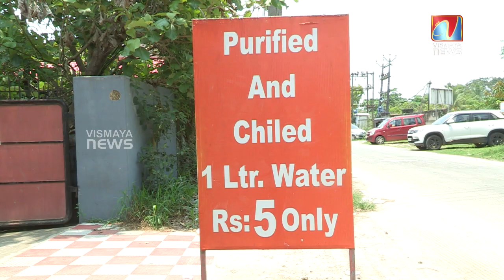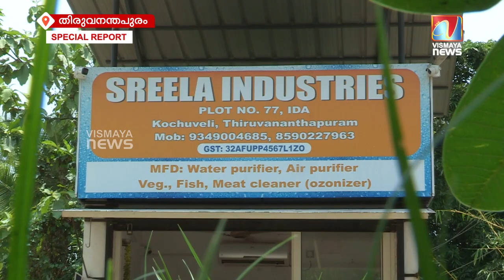ഈ കൊടും ചൂടത്ത് ദാഹം തീർക്കാൻ തണുത്ത ശുദ്ധജലം വെറും 5 രൂപക്ക്